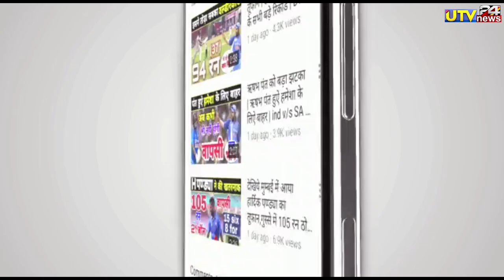WORLD CUP 2023 - सूर्याकुमार यादव ने 1 ओवर में उडाये 55 रन | 9 Six in 1 Over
1000 sub complete on 5/7/19
10000 sub complete on 1/8/19
100k sub complete on 12/08/19💯
200K sub complete on 30/08/2019👍
300k sub complete on 29/09/2019👍
400k sub complete on 02/11/2019
500k(0.5million) complete 19/12/19💗
600k sub complete on 10/2/2020👌
700k sub complete on 01/04/2020
800k sub complete on 25/10/2020
900k sub complete on 3rd Aug 2021
1M Sub complete on 4th Dec 2021